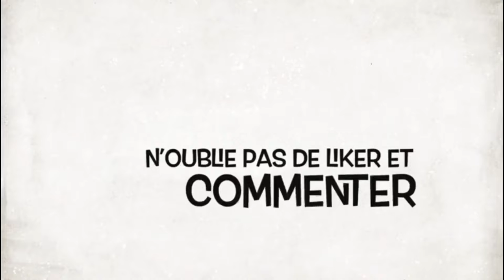LETO | LACHE UN GROS FREESTYLE et annonce(un nouvel album )🤯🔥 RESTE BRANCHÉ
J’espère qu’elle vous aura plu, on se retrouve très rapidement pour une nouvelle vidéo prenez soins de vous